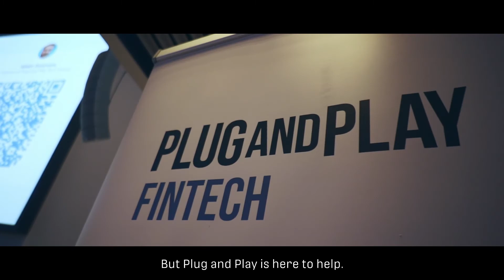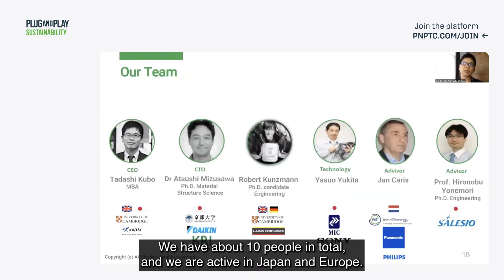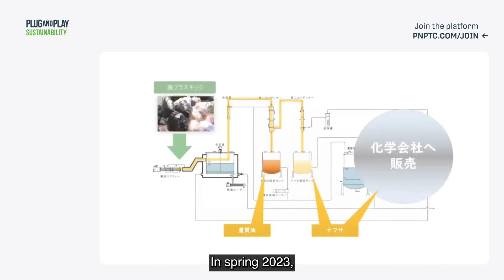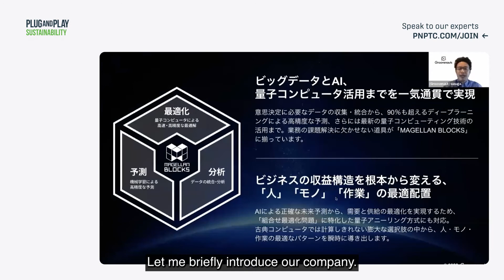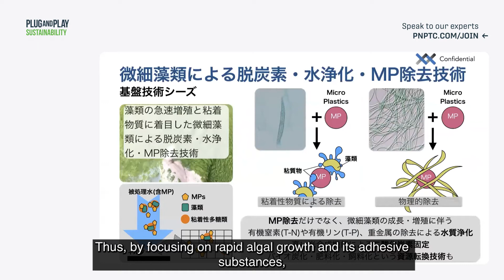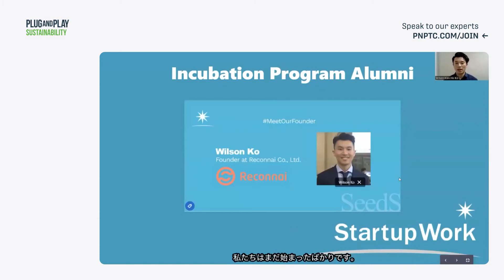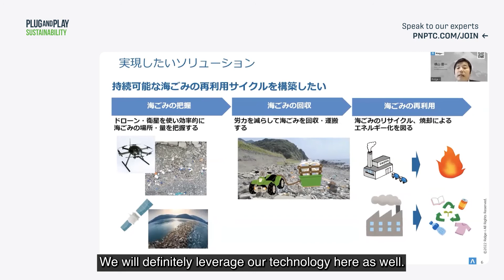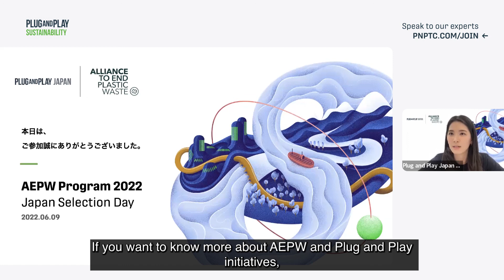Startups in the Japan Region Looking to End Plastic Waste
On June 09, 2022 Plug and Play Japan hosted their AEPW Selection Day. In this event, we had 19 startups who are coinciding with the Alliance to End Plastic Waste to solve the biggest problem; end plastic waste in order to promote a circular economy. Watch these innovative startups and how they're contributing to this challenge.

Timestamps:
0:00 - Intro
02:48 - Opening Remarks, Phillip Vincent, CEO & Managing Partner of Plug and Play Japan
04:47 - Takehide Anada, AEPW Japan
11:20 - Selection Day Intro
11:47 - AC Biode Co Startup Pitch
17:01 - Aizawa Koatsu Concrete Co. Startup Pitch
22:08 - Biomass Resin Group Startup Pitch
27:33 - Challenge to the Future Possibility Startup Pitch
32:30 - Dygzyme, Inc. Startup Pitch
36:43 - EII Inc. Startup Pitch
41:50 - Enviornment Energy Co. Startup Pitch
47:03 - Groovenauts Inc. Startup Pitch
51:48 - Kaman Inc. Startup Pitch
56:57 - Microwave Chemical Co. Startup Pitch
01:01:40 - Break
01:02:01 - Novelgen Co. Startup Pitch
01:05:18 - ONEWORLD Japan Co. Startup Pitch
01:10:25 - Pirika Inc. Startup Pitch
01:16:45 - Reconnai Corporation Startup Pitch
01:22:11 - Recotech Startup Pitch
01:27:28 - Repla (Enhancing Plastic Purity) Startup Pitch
01:32:14 - Ridge-i Inc Startup Pitch
01:38:02 - Sustainable Japan Startup Pitch
01:43:27 - Workstudio Corporation (Paneco) Startup Pitch
01:49:20 - Ending Remarks
1:51:00 - Outro